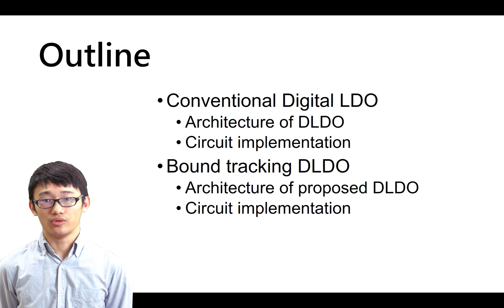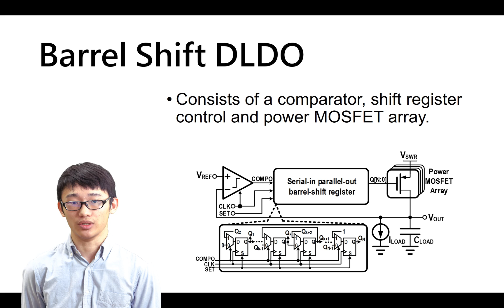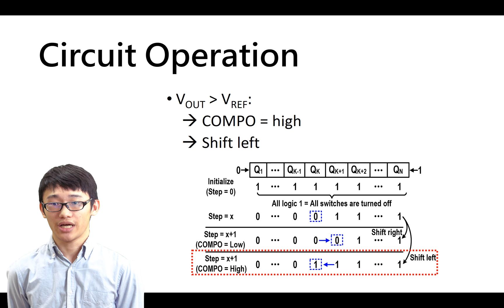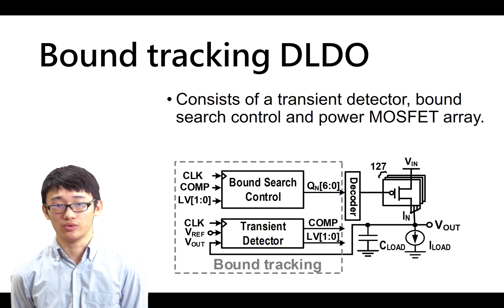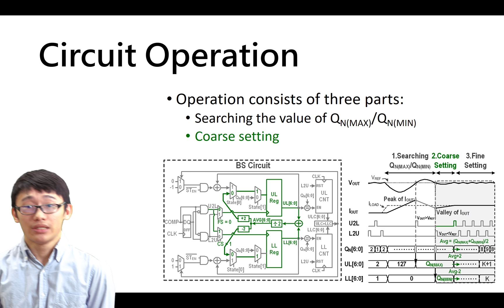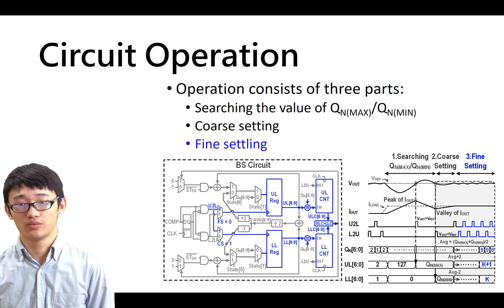低功率設計與獵能技術 DLDO設計